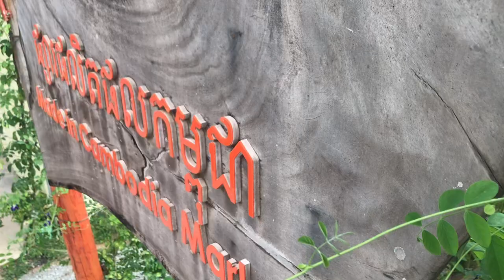View entrance from top -Made in Cambodia Market